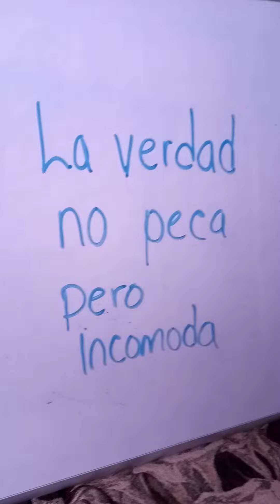Cuánta verdad ❤️ Dj Georges Flashback ☕🏡❤️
Aceptas o no aceptas 🙂